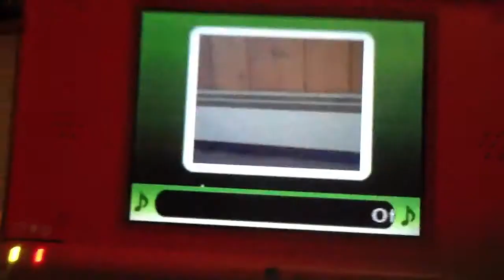Old Photo Dojo (Old) Dipsy Gameplay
One of the four original fighters in both old & new Photo Dojo. Tinky Winky, Po, & Pooh Bear are the others. Plus, Olive Oyl's screams is sooooooooooooooooo funny!!!
Common Enemies: Po & Strawberry Shortcake
Jump Kicker: May
Fireball Launcher: Tinky Winky
Mini: Roselia
Loose Cannon Signature: Pooh
Giant: Olive Oyl
2012 Anthony Production